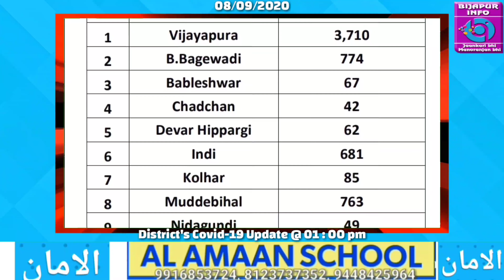BIJAPUR : TODAY'S DISTRICT BULLETIN UPDATE OF COVID-19. BIJAPUR INFO. 08/09/2020